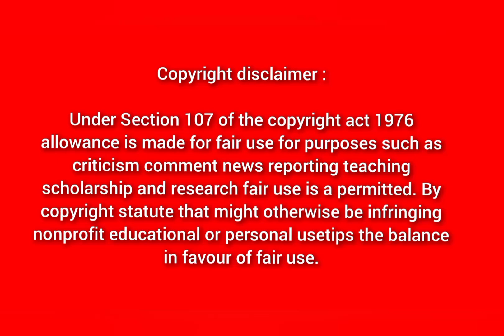மீண்டும் ஒன்றிணைந்த அம்மா மகன்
thamizhumsaraswathiyum next week review
thamizhumsaraswathiyum promo
thamizhumsaraswathiyum week
thamizhumsaraswathiyum favour

Under Section 107 of the copyright act 1976 allowance is made for fair use for purposes such as criticism comment news reporting teaching scholarship and research fair use is a permitted.